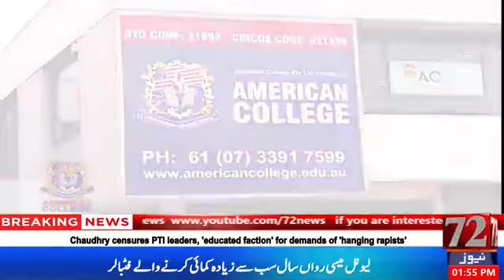The best hospitality training ideas|Student Corner with Alizar|Hemali Karia|72NEWS|Pak|Australia|USA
Pakistan Imrankhan 72News, Pakistan’s first IP TV channel brings you the crispiest live news, headlines, delineate and relevant updates, current affairs, viral news, trending news, religion, sports, lifestyle, entertainment, health, weather, technology, business, morning show, wide range of high raising political talk shows and much more to look forward.
Team Members
Asad Jafary,Asma Rajpoot,Faheem Raza,Nasir Minhas ,Usman,Mehran Butt
U can watch our program live on
Or On our 24/7 Tv channel 72NEWS available  in more than 100 conutries on all the major IPTV boxes like Jadoo, Max, Live, Cruze  ,eBaba & Real TV boxes. 📽📽📺📺📺📽📽
Also, download our android app 72NEWS. 📱📱